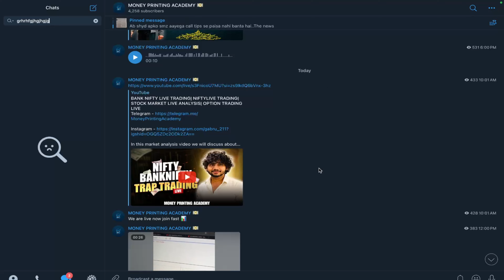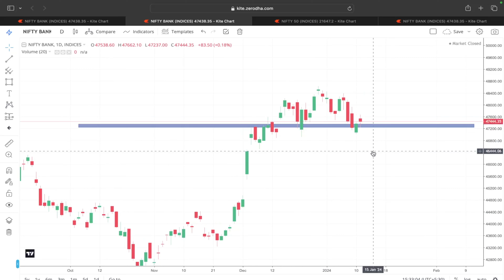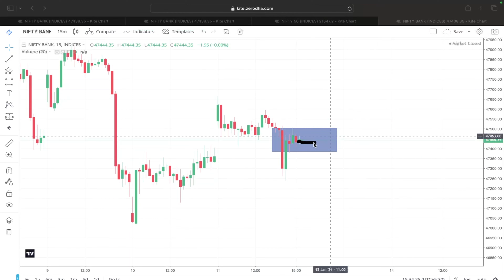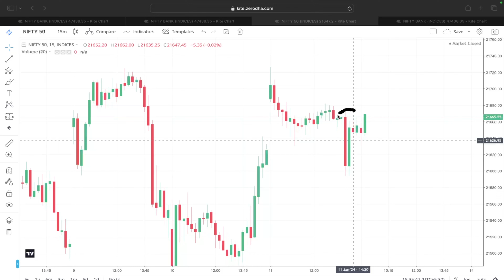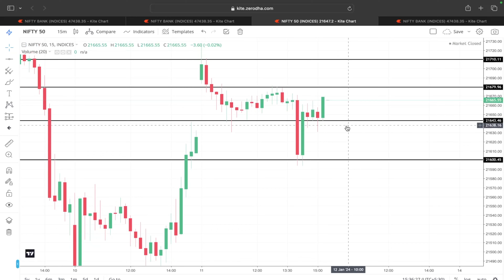Bank Nifty Tomorrow Prediction 12 January Friday Bank Nifty Analysis Nifty Analysis For Next Week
investing- 26.30%
entrepreneur- 21.71%
business- 24.78%

bank nifty analysis chart
bank nifty analysis software
bank nifty analysis monday
bank nifty analysis app
bank nifty analysis kaise kare bank nifty chart
bank nifty prediction for 5th jan 2024
bank nifty prediction for today by experts
tradingview
nifty analysis for tomorrow zerodha
nifty analysis tradingview
nifty analysis by ak
nifty analysis
nifty analysis YouTube
stock market analysis for tomorrow
stock market analysis for monday
stock market analysis for today
stock market analysis for beginners
stock market analysis for 2023
stock market analysis for next week
best app for stock market analysis
tools for stock market analysis
share market prediction for tomorrow
share market prediction app
share market prediction 2023
share market prediction for nextweek
share market prediction for next month
share market prediction monday
share market predictions
share market prediction for 2024
fin nifty expiry
fin nifty expiry day
fin nifty expiry dates 2023
fin nifty expiry today
fin nifty expiry weekly
fin nifty expiry prediction
fin nifty expiry strategy
fin nifty expiry dates 2023 september